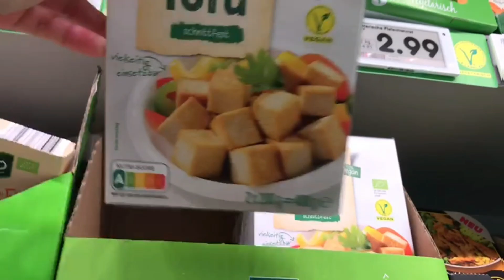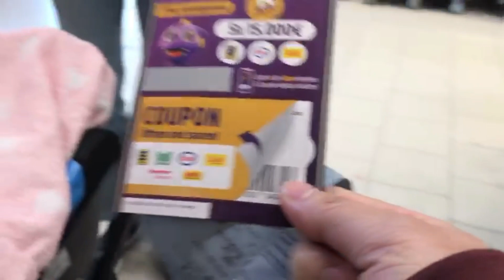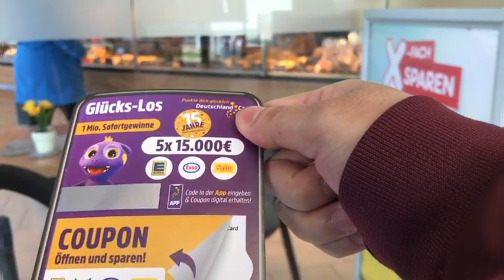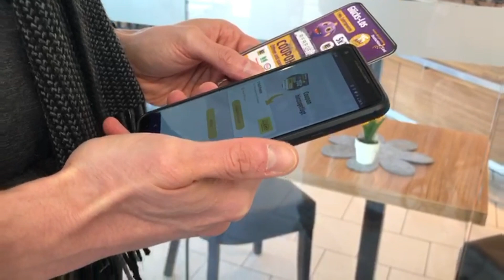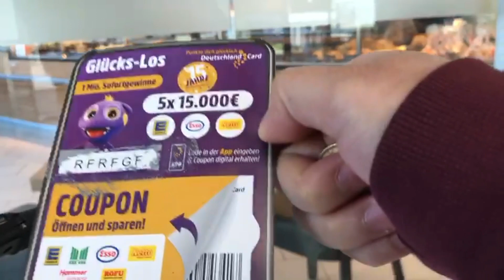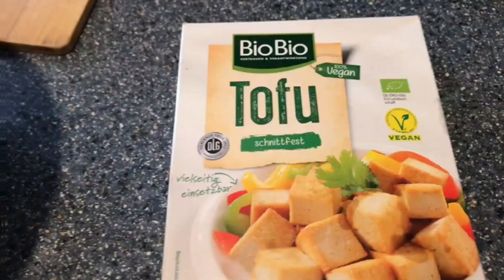Gia đình Khoai Tây ăn bún riêu tôm - Khoai Tây được ngồi ghế ăn lần đầu tiên